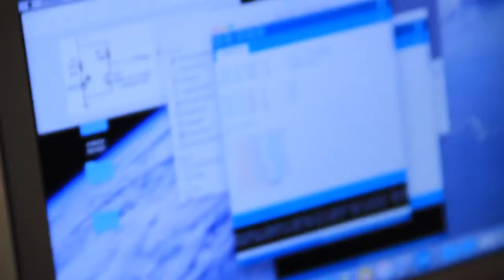Designing 3D Rover - The Assembly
The Assembly: Using 3D and making a Robot - now easier than you think.